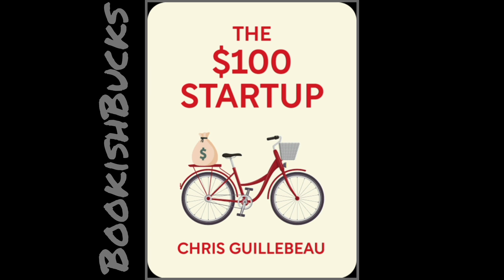Launching Your Dream Business with 'The $100 Startup' by Chris Guillebeau | Book Review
Unlock the secrets of entrepreneurship with minimal investment! 🚀 Join us as we explore 'The $100 Startup' by Chris Guillebeau in this empowering book review. Within the pages of this book, we'll dive into the world of small business and discover how to turn your passion and skills into a successful venture with a limited budget.Discover Chris Guillebeau's insights on how to start a business with minimal capital, identify profitable opportunities, and create a sustainable income stream. This book is your guide to understanding the possibilities of entrepreneurship and achieving financial independence.Whether you're an aspiring entrepreneur, a side hustler, or simply looking for a cost-effective way to pursue your business dreams, 'The $100 Startup' offers valuable insights. 🌟💼